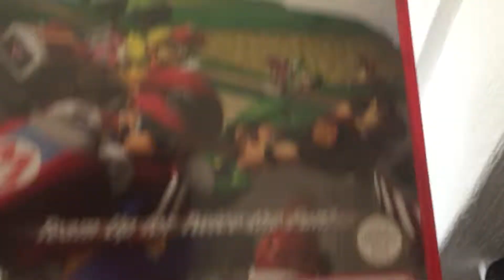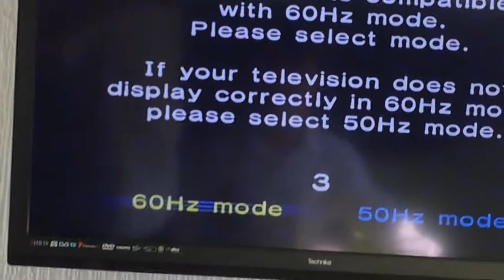Mario kart gamecube (part 1)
Mario Kart Double Dash!! (Part 1)